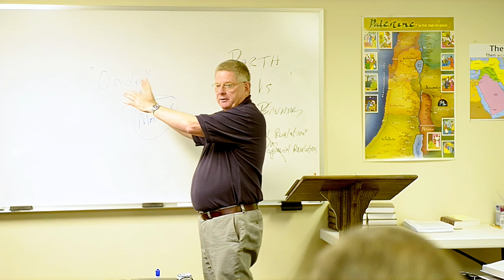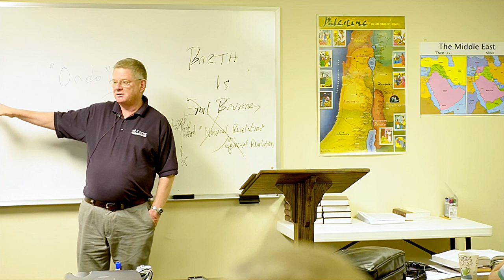Hermann Sasse as Pastoral Theologian Pt. 7 Prof. John T. Pless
Hermann Sasse as Pastoral Theologian Pt. 7
Prof. John T. Pless
Nashville, TN  8-10 July 2013